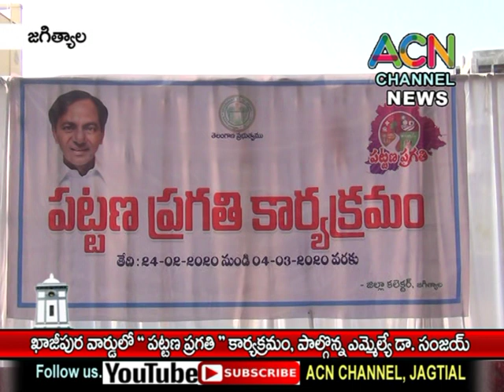జగిత్యాల : ఖాజీపుర 44 వ వార్డులో జరిగిన '' పట్టణ ప్రగతి '' లో పాల్గొన్న ఎమ్మెల్యే డా. సంజయ్